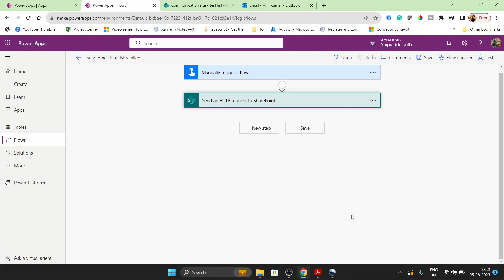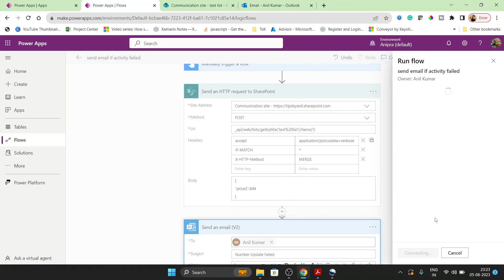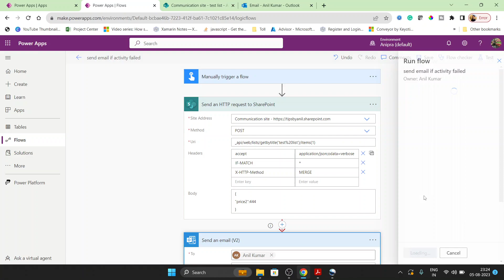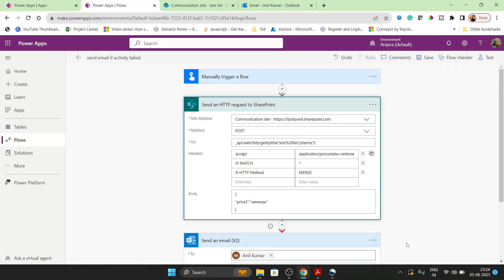Power Automate Send Email MS Flow Activity Failed | Error Handling in Power Automate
Power Automate Send Email if MS Flow Activity Failed. Error Handling in Power Automate. Send Email Notification Power Automate Failed. In the power automate if any activity failed then how to send an email notification to the user that your activity or workflow failed

If you are looking for me to develop any app that I posted on YouTube, it will cost you 200 USD/- only